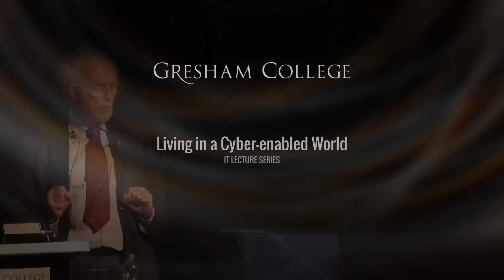How does startpage.com make its money? - Professor Martyn Thomas CBE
A question from the lecture 'Are you the Customer or the Product?' by Professor Martyn Thomas CBE.

The transcript and downloadable versions of the lecture are available from the Gresham College